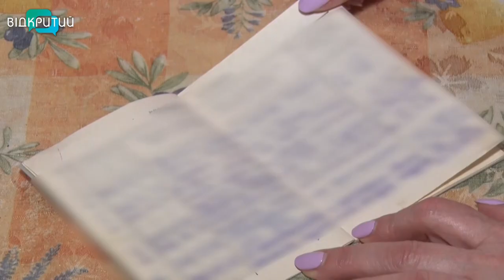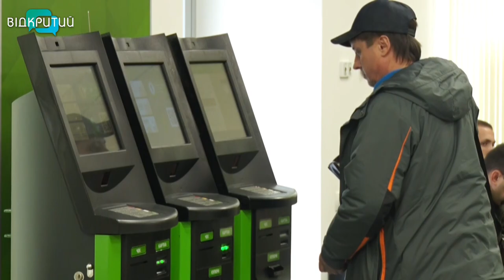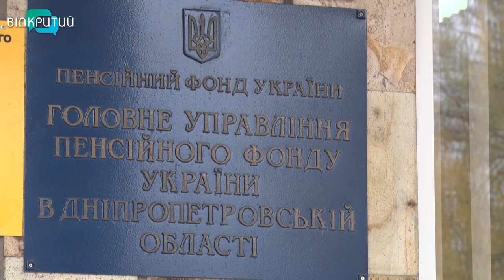Як самостійно накопичити на гідну пенсію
В Україні ключовою є солідарна система пенсійного забезпечення. З одного боку, держава гарантує, що кожен пенсіонер отримає пенсію. З іншого — передбачені державою виплати занизькі. Однак можна самотужки забезпечити собі старість завдяки поширеній у світі системі недержавних пенсійних накопичень. Як це працює в Україні